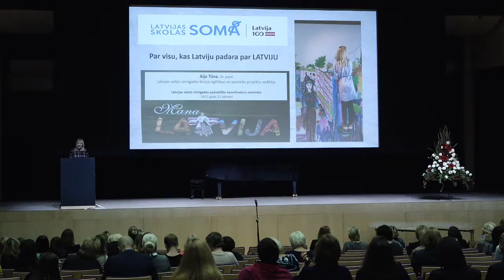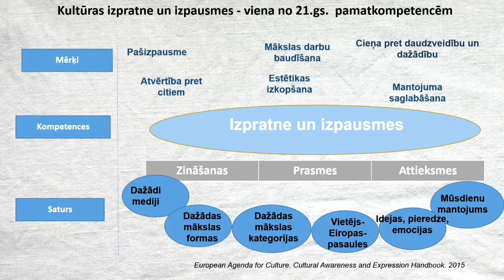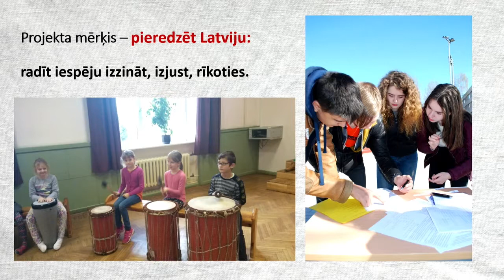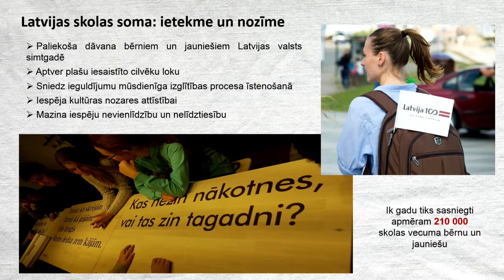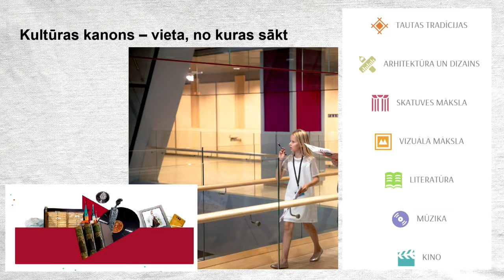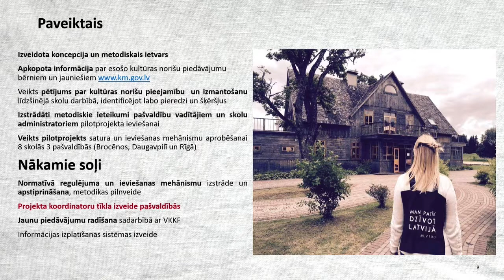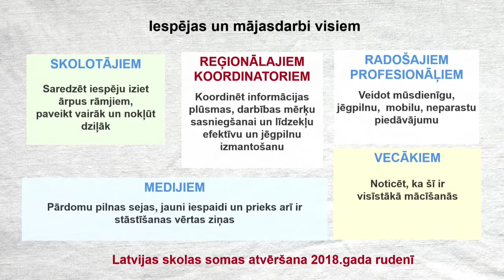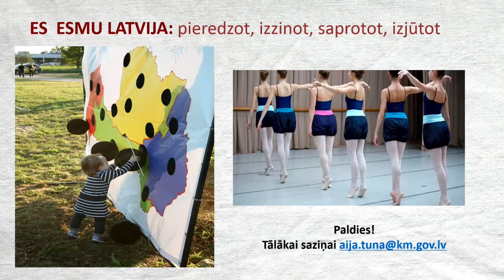Aija Tūna | LV100 pašvaldību koordinatoru seminārs 12.10.2017.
2017. gada 12. oktobrī Latvijas Nacionālās bibliotēkas Ziedoņa zālē notika Latvijas valsts simtgades pašvaldību koordinatoru seminārs.
VIDEO: Latvijas valsts simtgades biroja Izglītības un jauniešu projektu vadītāja Aija Tūna par projektu "Latvijas skolas soma".